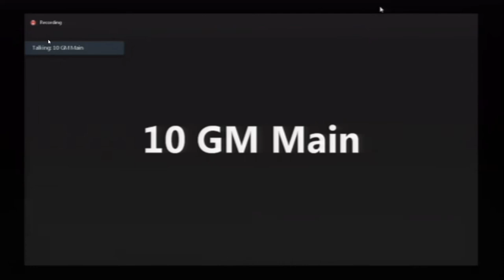2020-06-11 BART Board Clip 08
BART Board President Lateefah Simon lets rip on Boardmember Debora Allen's comments - see BART 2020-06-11 Board Clips 01 & 03 for Director Allen's comments.